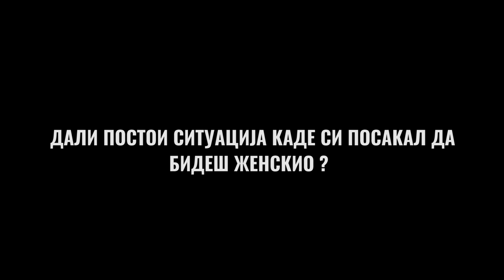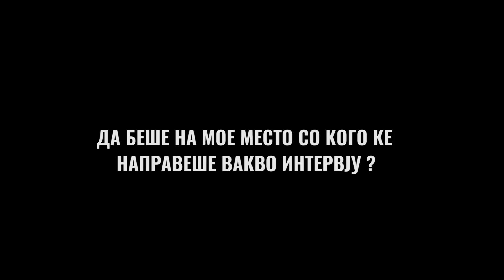„20 работи кои не сте ги знаеле“ со Ѓоко Танески